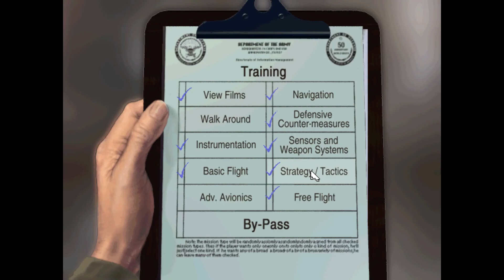Strategy / Tactics | Jane's Longbow Gold Training Mission 7 with 3Dfx!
3Dfx! Jane's Combat Simulations: Longbow Gold Training Mission No.7: "Strategy / Tactics" with 3Dfx!

Well, I crashed when landing vertically at the end. A very stupid but fun fall. Wonder why it never happened in DOS version.

Gameplay recorded by CaesarZX on Windows 10.

For the rest of the training mission videos(3Dfx and none 3Dfx), please check this playslist out: